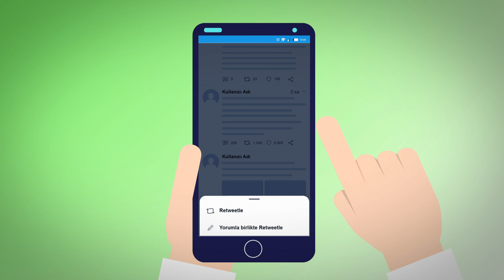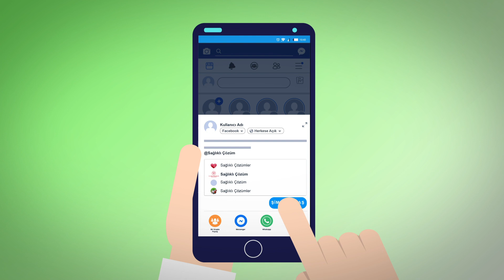Sağlıklı Çözüm Nedir?